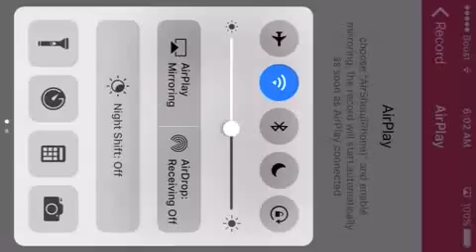Draft chest and clan chest!!!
Tell me what I need to improve but don't forget to subscribe and like the video and if you like my deck why not copy mines if you want to.And if you want me make clash of clans video then tell me in the chat.Goal(200 subscribers) when I achieve this then I'll  make a 50 man tourney.